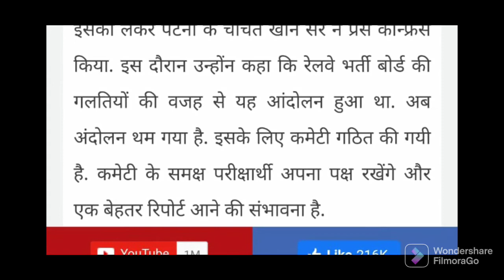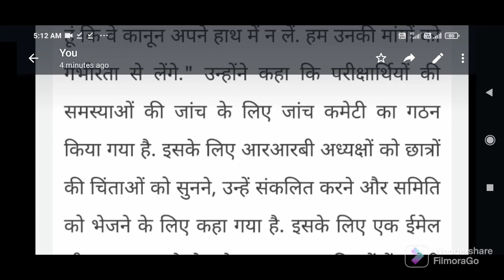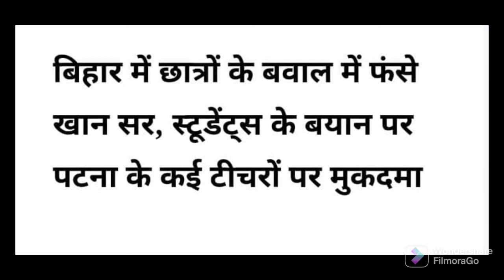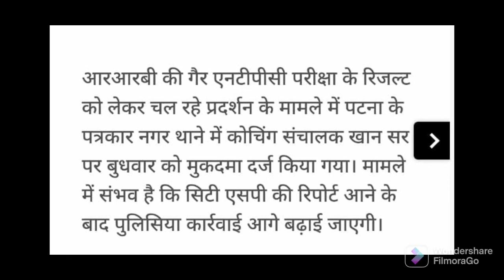Railway Minister Conference | Railway Committee | NTPC Protest | Group D | Khan Sir Arrested | Live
Railway Minister Conference | Railway Committee | NTPC Protest | Group D New